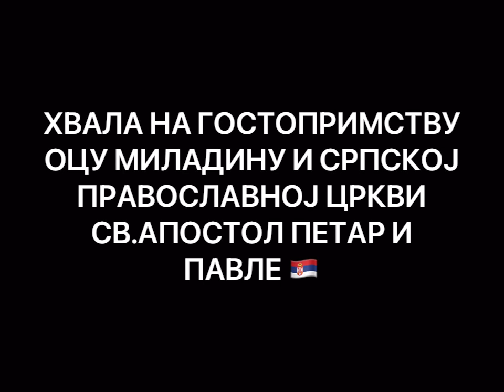St King Milutin Folklore (Atlanta Ga 2023)